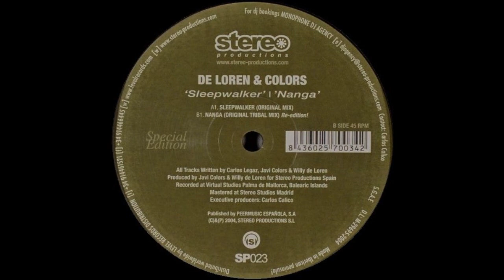De Loren & Colors ‎– Nanga (Original Tribal Mix) [HD]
Label: Stereo Productions ‎– SP023
Format: Vinyl, 12"
Country: Spain
Released: Jul 2004
Genre: Electronic
Style: Progressive House, Tribal House